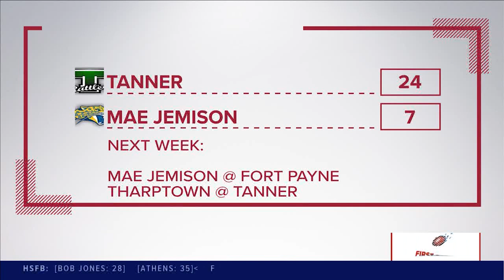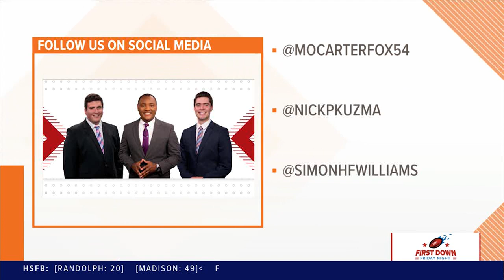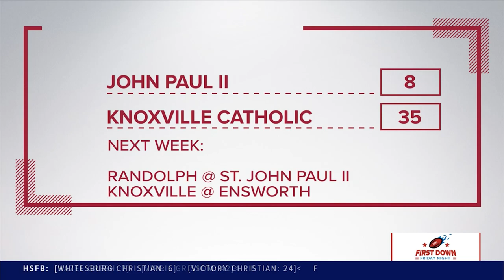B2EDi First Down Friday Night - Week One (9-01-23)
Bragging rights for several teams across the Tennessee Valley were on the line tonight during week 1 of the high school season. See the highlights on B2EDi FDFN.